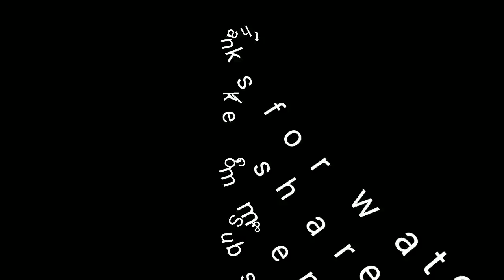घर बेठे सीखे आइब्रो बनाना||आइब्रो का धागा कैसे पकडे ( Hindi )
hi Everyone